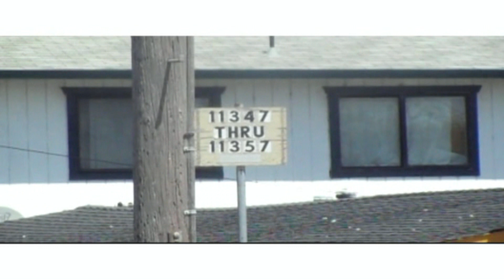PLEDGE ALLEGIANCE KING FEAT SCHOOL OF LOST SOULS ACOLDAMAC ND LIL EVIL